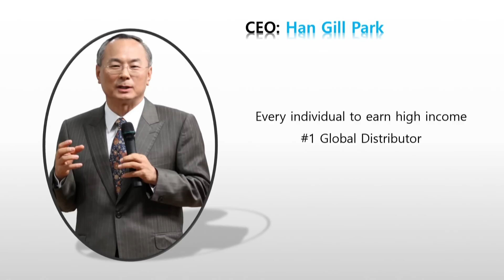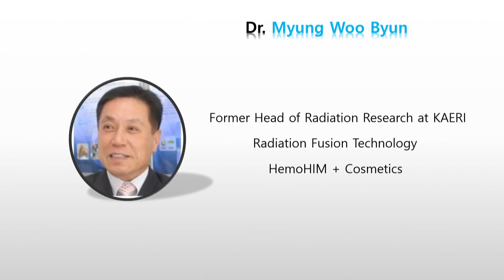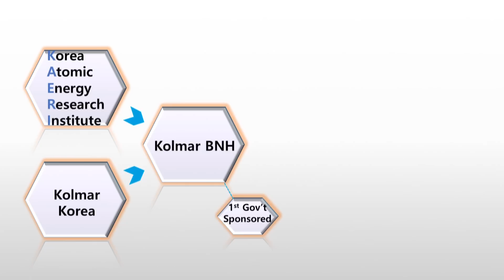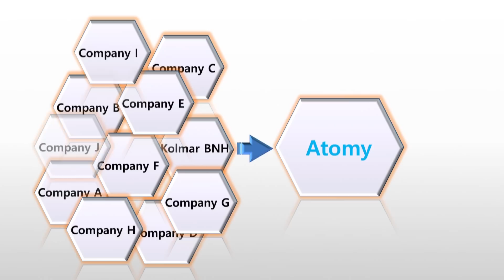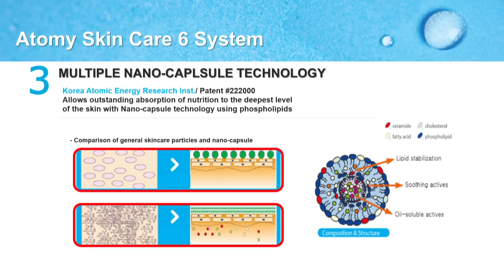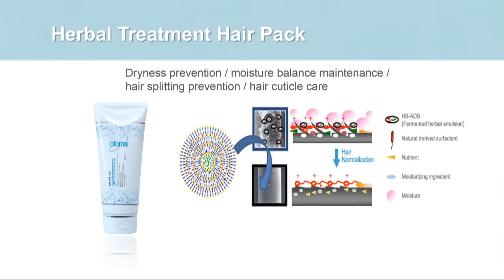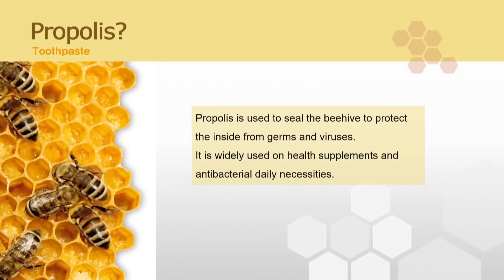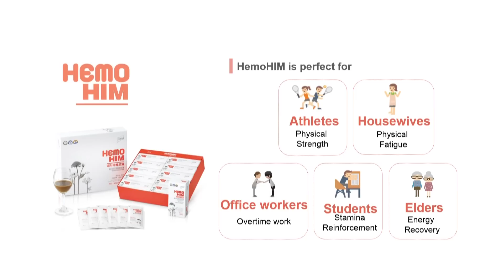Atomy - Company Intro. & Marketing Plan by Martin Hahn SM - 25M38S